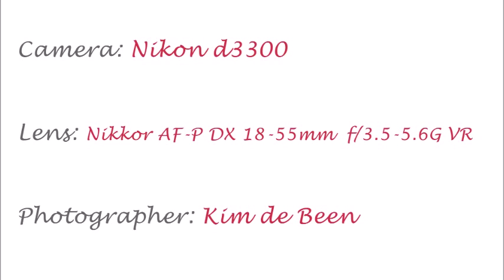Nikon d3300 + Nikkor AF-P DX 18-55mm f/3.5-5.6G VR macro test (sample photos)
How does the Nikkor AF-P DX 18-55mm f/3.5-5.6G VR perform on macro photography?

The sample photos are original and not edited. No extension tubes were used to shoot these images.